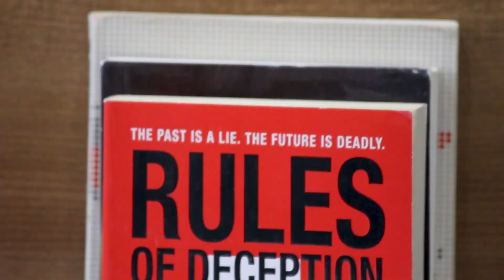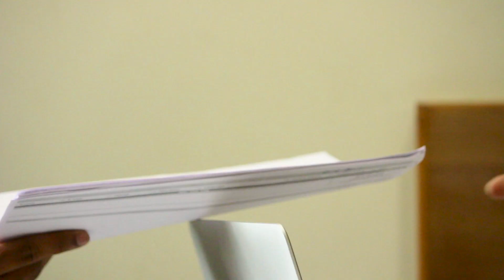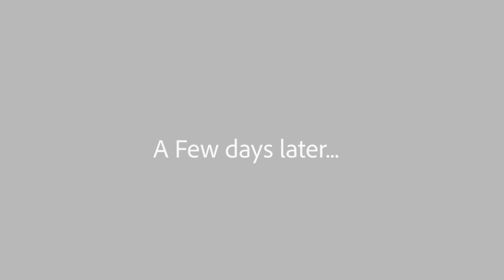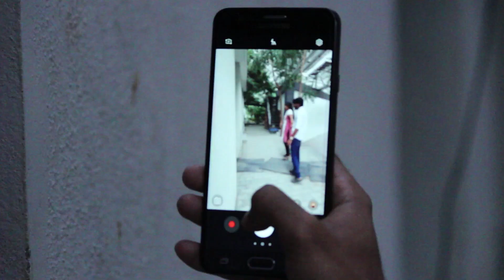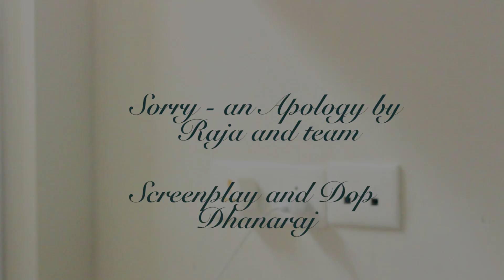Sorry - yours truly Vikram Tamil friendship short film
An cute friendship out bounded Love story...
Where Hashwin aka Siddhu Is working under a writer where he gets a story named "Sorry"...The story was later recognised that it was written by his Friend Vikram Enjoy the movie! ;) :)